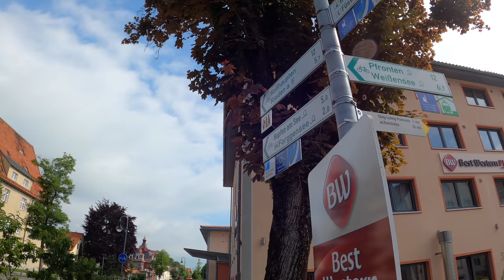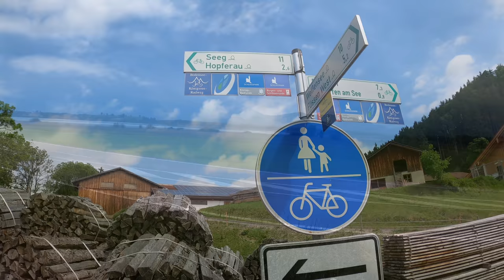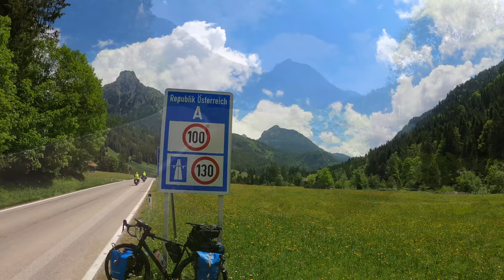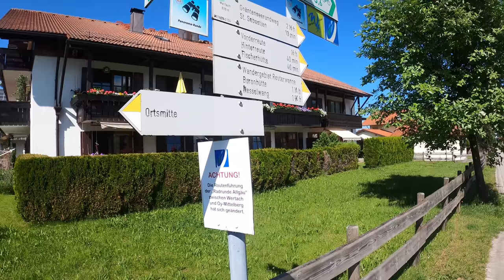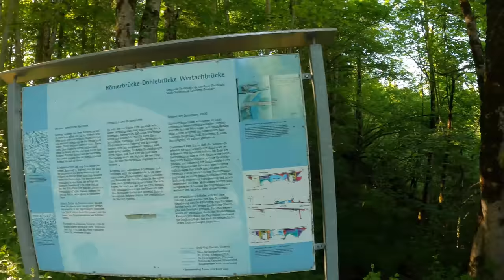Radrunde Allgäu | Juni 2021 | Tag 2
Der zweite Tag beginnt noch trüb, aber dann kommt die Sonne raus und die Traumlandschaft kommt richtig zur Geltung.
Den wohl schönsten Abstecher von der Radrunde gibt es auch noch.
Biergartenbesuch, sowie ein wunderschöner Abschluss krönen diesen Tag.

Kamera:
GoPro8 Hero Black in der Hand
Sony ZV-1